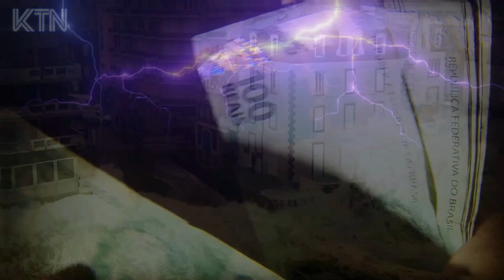A NATUREZA está DEVASTANDO os ESTADOS UNIDOS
Os Estados Unidos continua sendo devastado por tempestades aterrorizantes. Um tornado, com ventos acima de 110 km/h, atingiu o Alabama deixando mortos e feridos.

💕Olá meus lindos e lindas, esses são os links dos meus outros canais. 👉Canal de filmes